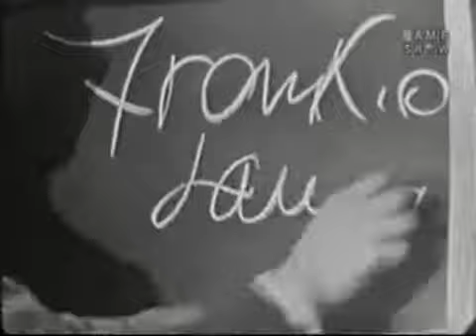What's My Line? (1959)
MYSTERY GUEST: Frankie Laine

PANEL: Dorothy Kilgallen, Vincent Price, Arlene Francis, Bennett Cerf